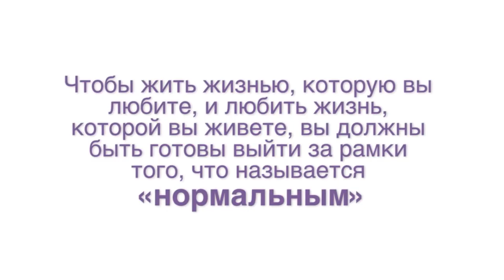Почему мы должны мечтать по крупному?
🔗Ссылки на регистрацию в Команду 🦁 АНДРЕЯ ЕЛИСЕЕВА = ЛИДЕРА с 6-ти летним опытом⬇️
💸ДЕНЕЖНЫЕ ПОТОКИ (Кассы взаимопомощи НОВОГО ПОКОЛЕНИЯ):

(Если сайт не загружается, воспользуйтесь VPN или браузер OCEAN со встроенным VPN)

✅Обретение финансовой Свободы
✅Бесплатное элитное обучение
✅Помощь в стратегии управления денежными потоками
✅Помощь в построении вашей Команды

- Хотите финансовой свободы?
- Создайте денежные потоки в нашем СООБЩЕСТВЕ ➡️ получайте деньги из интернета и Занимайтесь любимым делом!